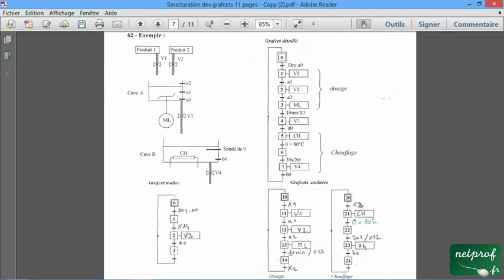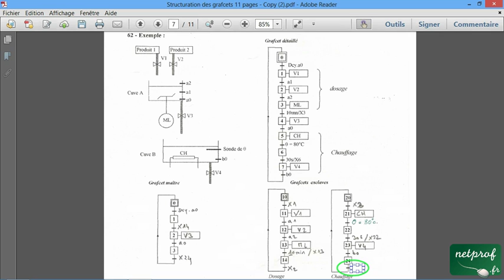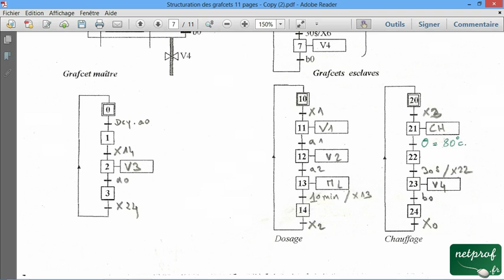001 / 011 Structuration des grafcets / Les découpages par tâches